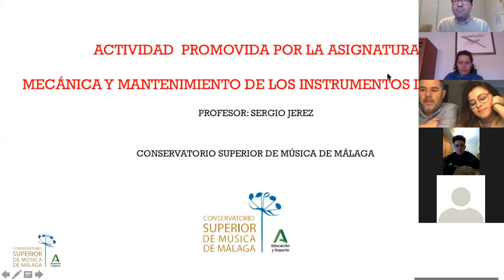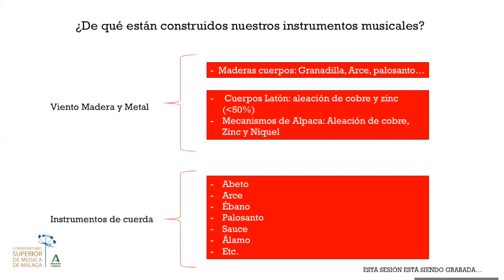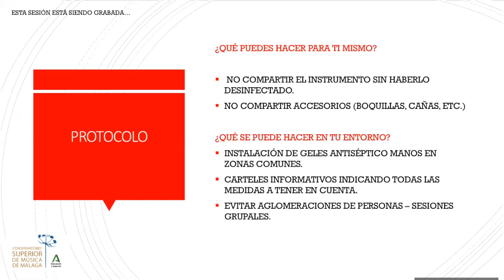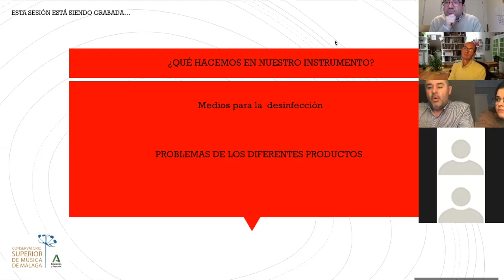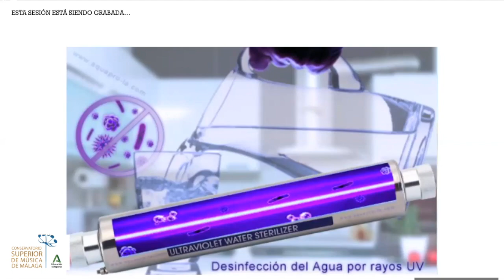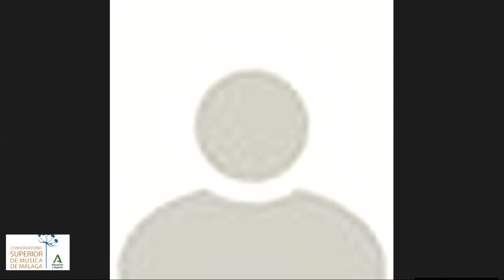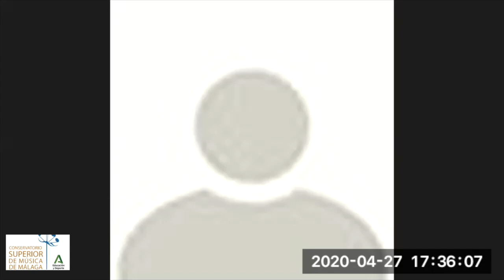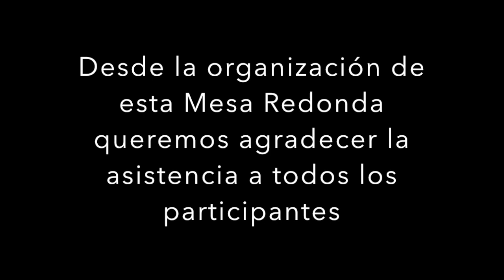COVID-19 y la Higiene de los Instrumentos de Música (Mesa Redonda)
HIGIENE, INSTRUMENTO MUSICA, COVID-19, CLARINETE, SAXOFON, FLAUTA, OBOE, FAGOT, VIENTO METAL, CUERDA
COVID-19 y la Higiene de los Instrumentos de Música (Mesa Redonda) de la asignatura "Mecánica y Mantenimiento de los Instrumentos de Viento" en el Conservatorio Superior de Música de Málaga, se promueve esta charla como complemento a la formación de los alumnos ante la higiene de los instrumentos de música y el COVID-19. Mesa Redonda abierta a alumnos, profesores y músicos profesionales con una asistencia de más de 90 personas. Espero que os guste,
Sergio Jerez